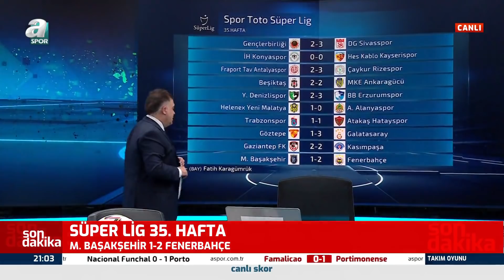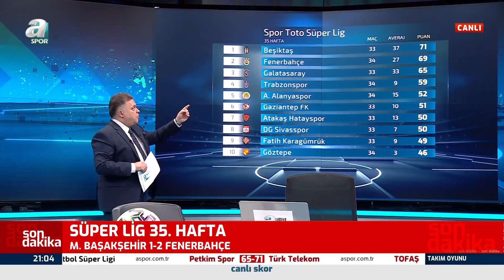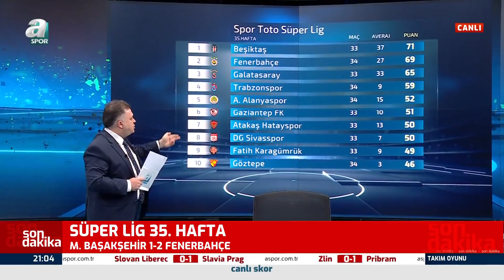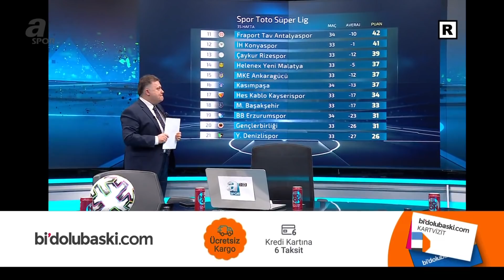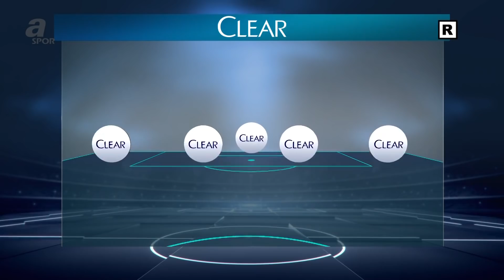Erman Toroğlu: "Mustafa Cengiz'in Yanında Devren Kiralık Rol Arkadaşları Var!" / TAKIM OYUNU FULL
Erman Toroğlu: "Mustafa Cengiz'in Yanında Devren Kiralık Rol Arkadaşları Var!" / A Spor / TAKIM OYUNU FULL BÖLÜM / 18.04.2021